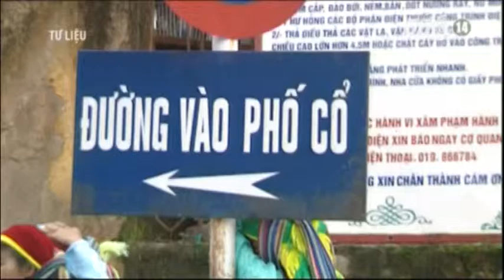VTC14_Hà Giang: Triển khai dự án Bảo tồn, tu bổ cấp thiết khu Phố cổ Đồng Văn_28.09.2013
Hà Giang: Triển khai dự án Bảo tồn, tu bổ cấp thiết khu Phố cổ Đồng Văn:
Phố cổ Đồng Văn, tỉnh Hà Giang hiện có gần 40 ngôi nhà cổ và khu chợ Phố cổ, tuy quy mô không lớn song có những sắc thái riêng biệt, độc đáo và mang bản sắc riêng của cư dân vùng cao nguyên đá nơi biên cương cực Bắc của Tổ quốc. Nhằm bảo tồn, phát huy những giá trị văn hóa truyền thống, tỉnh Hà Giang đang khẩn trương triển khai dựa án bảo tồn, tu bổ cấp thiết khu phố cổ này.